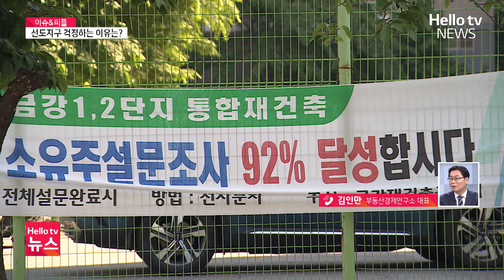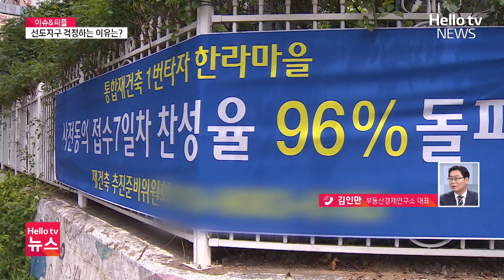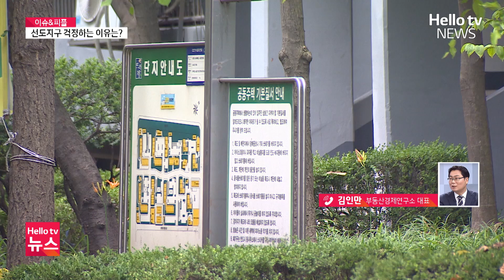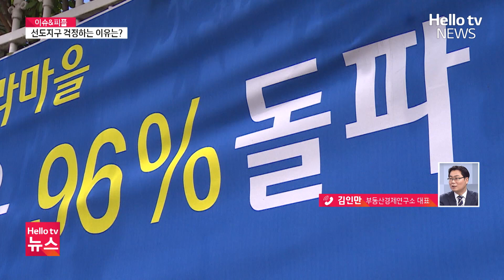이건태 "제2경인선 차질 없어"…현장 민원실 개최 ㅣ [풀영상] 헬로tv뉴스 경인 2024년 7월 1일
1.이건태 "제2경인선 차질 없이 진행"…부천 옥길동서 '현장 민원실' 개최
2.[국회는 지금]김포골드라인 열차 증차 본격화 '환영'
3.'장마 시작' 인천·부천 등 수도권 비 피해…또다시 비 예보